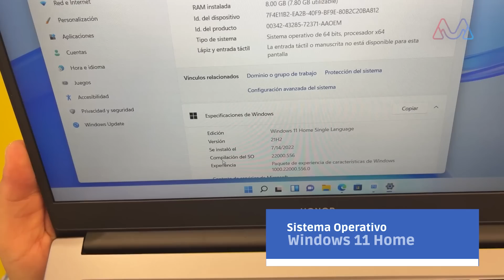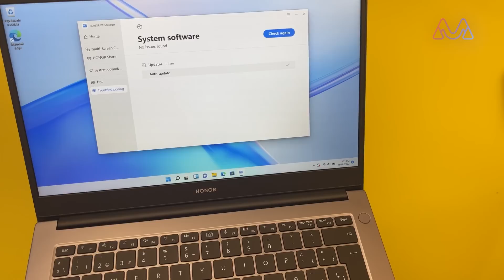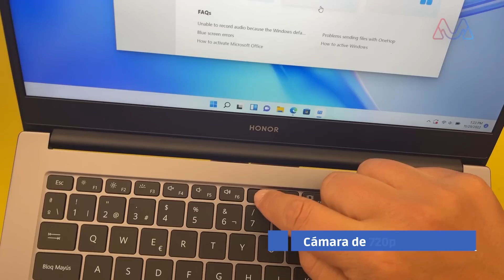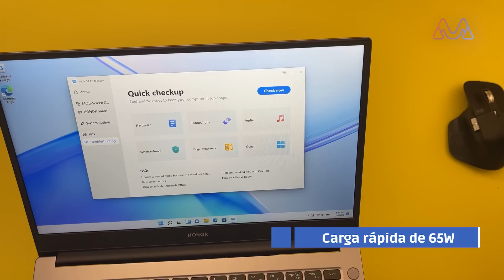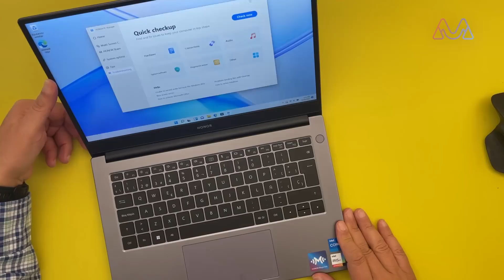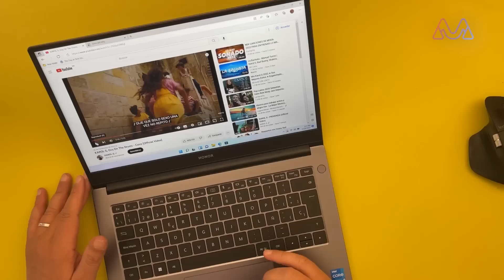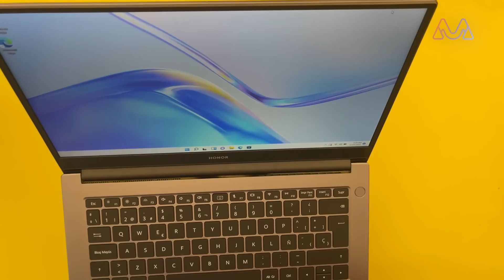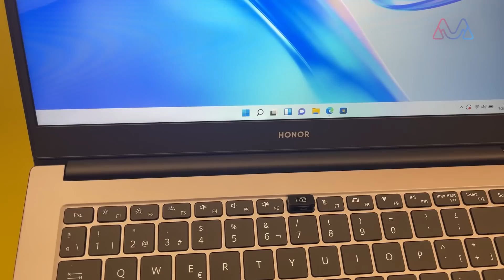HONOR MagicBook X14 - Unboxing en español. ¿Es para ti?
Te quiero presentar una laptop con una prestaciones bien interesantes, lista para casi cualquier tarea que quieras desempeñar en ella.
Así que te dejo estas primeras impresiones y te invito a que comentes qué te ha parecido.